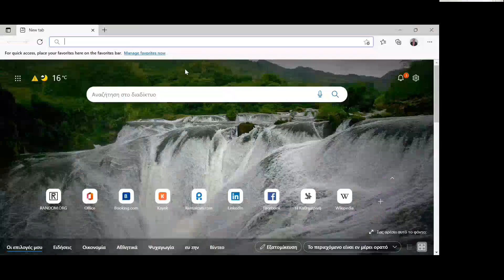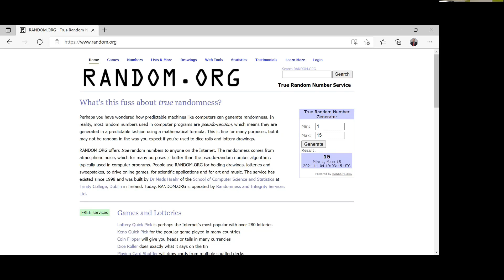SecTalk #7 - Compliance & Security: Friends or Foes?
SecTalk #7 took place yesterday (4th of November 2021) and it was a blast, thanks to the valuable insight offered by our distinguished panelists. The topic was "Compliance & Security: Friends or Foes?"

First things first, we would like to thank our panelists for offering their time and valuable experience:
-Theodoros Ntouskas, Principal Information Security Consultant, ICT Protect
-Iraklis Kanavaris, Principal, Risk Advisory, Deloitte Greece
-Dimitris Xernos, Technology Director, Priority
-Christos Stavropoulos, Senior Managing Consultant, SecureTrust GCRS EMEA
The panel was moderated by John Iliadis, a Board Member of (ISC)2 Hellenic Chapter

Some of the topics we 've discussed:
-Compliance mostly satisfies external requirements while Security mostly satisfies internal ones?
-Reputation: Better shielded via Compliance or Security, if there is a breach?
-Can Compliance (e.g. PCIDSS, ISO27001 etc) guarantee Security?
-Compliance to Regulations: do they provide a path towards building a Security Culture?